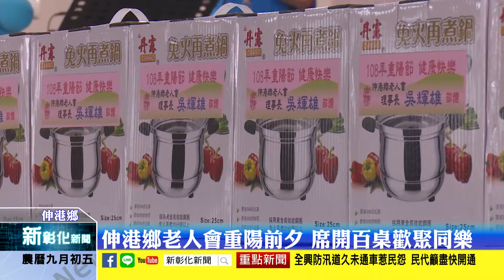新彰化新聞20191003 伸港鄉老人會重陽前夕 席開百桌歡聚同樂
重陽節為尊老、敬老、愛老、助老的節日，為了讓長輩們可以溫馨愉快過節，伸港鄉老人會今(3)日中午，在福安宮香客大樓開席，宴請近千位的長輩們一起共餐同樂。